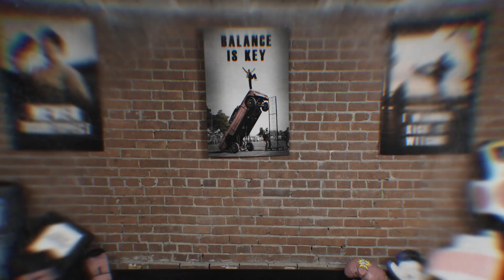Mexican American Kenpo Steals American Jobs!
American Kenpo has proved itself as one of the best martial arts for self defense.. but Mexican American Kenpo has proven to be even better.

Mexican American Kenpo picks up where American Kenpo left off and enhances the already prestigious self defense system. American Kenpo is notorious for having excessively long techniques, with strange and often brutal sounding names. Mexican American Kenpo encourages shortening techniques and renaming them.

MMA (Mexican Martial Arts) is the most practical martial arts system out there. It takes the foundation of what many other grand masters have created over centuries, and makes it more applicable on the streets today. A short list of martial arts systems to be improved upon during this series include: Judo, Brazilian Jiu Jitsu (BJJ), Boxing, Taekwondo, American Kenpo, Muay Thai, Capoeira, Wrestling, Shotokan, Krav Maga, Aikido, Wing Chun, Kajukenbo, Hapkido, Jeet Kune Do, Sambo, Goju-ryu, Ninjutsu, Kyokushin, Silat, Sumo, Kickboxing, Kung Fu, and Jiu-jitsu.

Jesse has studied every one of these martial arts in order to make sure that his MMA system covers all bases. From revealing the flaws and shortcomings of these styles, to perfecting and better explaining the few things that they actually did right. With the help of his cousin Flaco, Jesse brings you free Mexican Martial Arts lessons to help protect yourself and your loved ones.

Also covered throughout this series are tips on boosting metabolism, displays of power and savageness, phony martial artists exposed, real world fight breakdowns, UFC event recaps, merchandise promos, MMA behind the scenes, and more.

Mexican Martial Arts is supported by viewers like you..
to purchase your MMA gear!